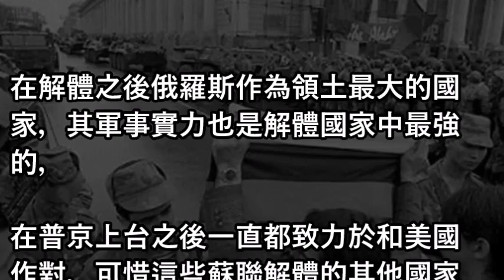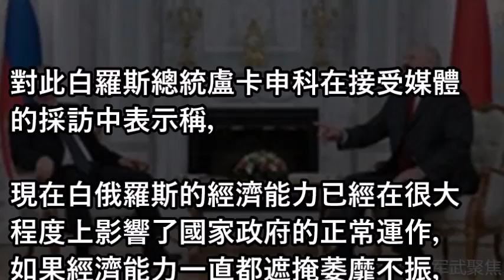只有加入俄羅斯才能獲得一線生機？盧卡申科：白俄羅斯經濟讓人發愁